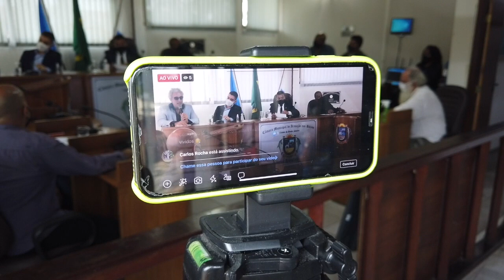AUDIÊNCIA PÚBLICA SOBRE USO DA CANNABIS BÚZIOS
Assunto é pauta de projeto de lei na Câmara de Vereadores e foi discutido em audiência pública nesta sexta-feira (29)
O uso da Cannabis para fins medicinais é esperança de qualidade de vida para cerca de 400 famílias de Búzios que têm casos de autismo e de epilepsia refratária. Os dados são da Coordenadoria de Saúde Mental, vinculada à Secretaria de Saúde do município, e foram apresentados na audiência pública realizada nesta sexta-feira (29), na Câmara de Vereadores. O levantamento feito para a criação do Programa de Cannabis Medicinal dá sustentação ao Projeto de Lei nº 93/2021, que tramita na casa legislativa para desburocratizar o acesso ao medicamento.

O município que já é pioneiro na rede de saúde pública do Brasil na prescrição do óleo de cannabis para fins medicinais, que já ocorre há 4 meses, agora busca na legislação a implantação de políticas públicas para inclusão do medicamento na Relação Municipal de Medicamentos Essenciais (REMUME), com distribuição gratuita nas residências dos pacientes através de agentes comunitários. O sonho que parecia distante já caminha a passos largos e tem tudo para ser referência em todo o país.